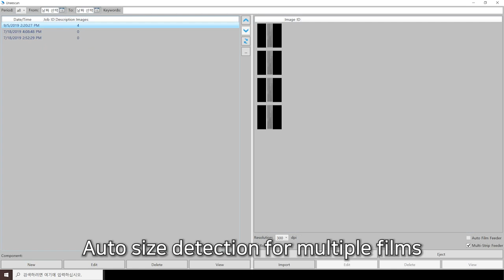GNB International RT Digitization solution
This video presents the new solution we will be offering starting in 2020.